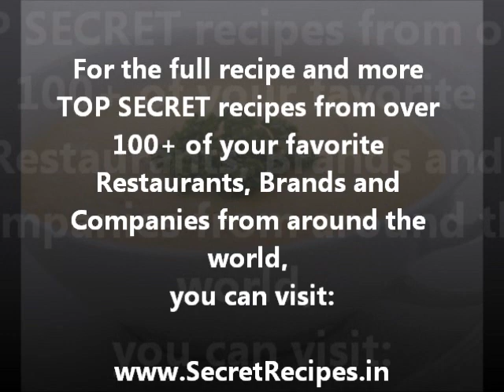Discover Tony Roma's Baked Potato Soup Popular SECRET RECIPE!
If you want to learn how to make Tony Roma's Baked Potato Soup, then you're lucky! We have with us the TRUE SECRET RECIPE for this yummy soup and we're here to share it with you!

Track Name: Texas Tea Party
Artist: Benny Goodman